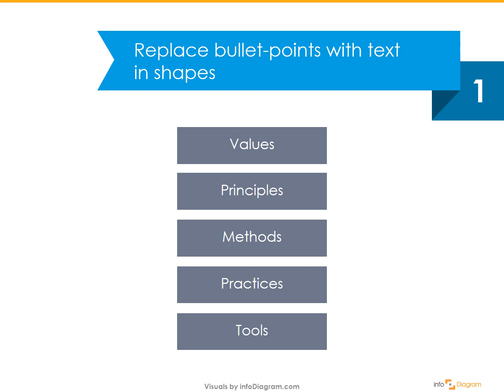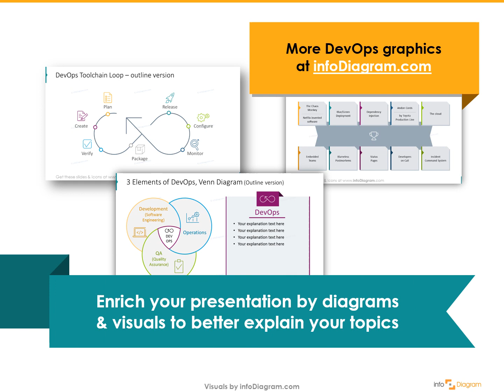How to Create DevOps Topics & WorkFlow in PowerPoint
Get inspired on How to Create DevOps Topics & WorkFlow in PowerPoint.
Read more articles about How to Create DevOps Topics & WorkFlow in PowerPoint